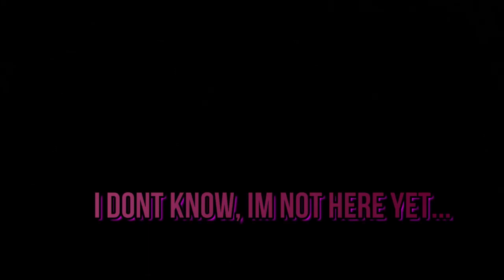EVAN IS IRWIN THANOS! VR CHAT